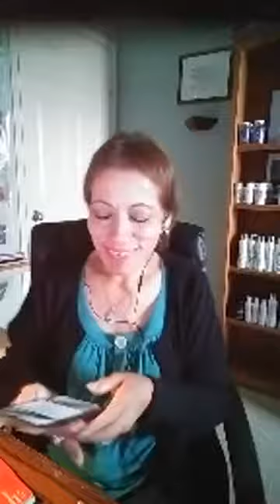mil gracias a Manuela Rodriguez y a radio e pocas musicales por el a poyo Asia los compositores